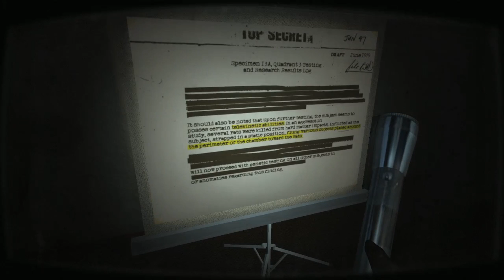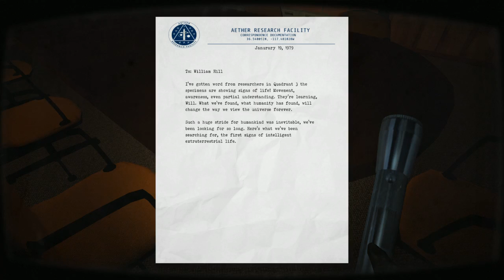Quadrant | Part 2 | PISSED OFF ALIEN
Welcome to my let's play of Quadrant 1st chapter out of 3, this is an indie horror game that I followed for some time. The tension build up is amazing in this game and it knows how to terrify you at the right moment!